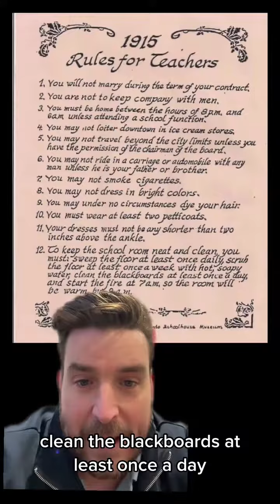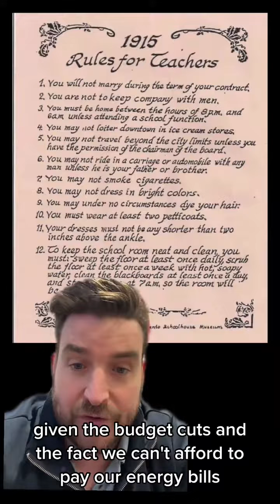Rules for teachers in 1915… oh how far we’ve come!